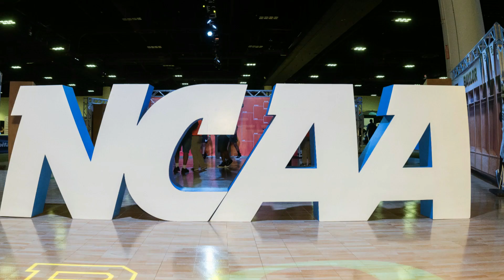Syracuse Women's Soccer Coach, Brandon Denoyer is Coming to our Soccer Showcase! | Platform Podcast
to sign up for the waitlist for our college soccer showcase!

to book a FREE consultation with our experts and discover where you stand in your athletic prowess and academic achievements regarding the American college system!